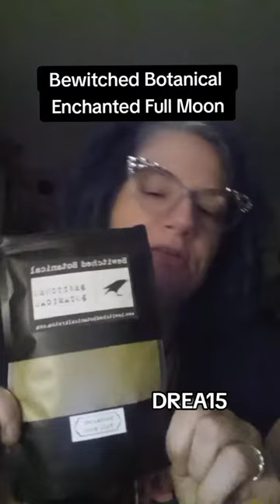Bewitched Botanical Enchanted Full Moon Triple Enhanced Blend